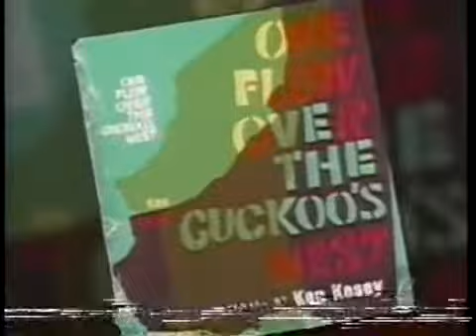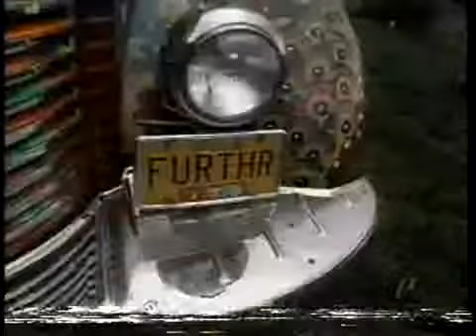Documental 'Alguien voló sobre el nido del cuco' Ken Kesey 1/6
CUESTIONARIO PERIODISTICO
DIA MUNDIAL DE LA SALUD MENTAL
10-OCT-2011(10/10)
57) ¿Por qué la asamblea de legisladores del PRD quieren tenernos enajenados y dopados con drogas psiquiatritas?
Esto es debido a la incapacidad de los gobernantes de la ciudad de México de satisfacer las necesidades básicas de la población como es el caso de trabajo, la salud, la vivienda, la educación y la seguridad, como no te puedo dar todos estos satisfactores te doy antidepresivos. Menos darnos bienestar físico, emocional y mental. 58) ¿La asamblea de legisladores del DF quieren damos antidepresivos, para justificar su ineptitud y mediocridad al no satisfacer necesidades económicas, ni de seguridad jurídica a los defedeños?
Al individuo se le debe de dar la salud mental primaria que consiste en el bienestar físico, emocional y mental, la gran cantidad de alcohol y de permisos que da el gobierno para que los antros funcionen hasta las 5 am, la falta de valores hacia la familia, como el divorcio express, el aborto, matrimonios de homosexuales y los ataques a la religión, socavan los valores emocionales, la falta de una calidad educativa, de esparcimiento, de deporte y la falta de valores humanos en la sociedad capitalina y el ejemplo de corrupción simulación y arguende de políticos del PRD hacen que se justifique leyes fáciles, superficiales, para paliar necesidades básicas insatisfechas, alimentación, desnutrición y obesidad. 59) ¿Quién les dijo a los de legisladores que los psiquiatras están cuerdos?
Tenemos la sociedad la creencia de Sigmunt Freud tenia la autoridad de componer a los demás, los psicólogos trabajan bajo la premisa de que ellos están sanos y que el paciente esta enfermo, yo estoy bien, tu estas mal. Es así que el psiquiatra toma y adopta esta premisa, yo terapeuta sano y tu paciente enfermo y esto le autoriza medicar con 5 o10 fármacos diarios, a encerrarlos de por vida, a aplicarles electrochoques, gasoterapias y lobotomías, al cabo la psiquiatría esta bien y es instrumento del poder y sus crímenes están justificados.
60) ¿Lo que ha hecho Marcelo Ebrard Casaubon es juanitizar la Comisión de Derechos Humanos del DF, para que funcione como dependencia subordinada del dictador? Muy inteligentemente López Obrador coloco al presidente de la Comisión de Derechos Humanos del DF a amigos con ideologías de izquierda o con relaciones personales con el partido PRD, para llevarles la fiesta en paz. 61) ¿Cómo le hizo la psiquiatría internacional para clavarle el colmillo a la Secretaria de Educación del DF, através de la asamblea de legisladores del DF, para tener más pacientes cautivos, es decir, los niños y estamos hablando aproximadamente de dos millones de clientes cautivos?
Lo hizo con grandes recursos económicos, tenemos una red de psiquiatras que están en todas las dependencias gubernamentales, tenemos a la Fundación Voz Pro Salud Mental y Federico Holt de origen Alemán siendo que Alemania es un gran productor de psicofármacos, siendo que Alemania es un gran represor del enfermo mental. 62) ¿La necesidad de salud mental de la asamblea de legisladores habla de su de particular estado mental, de la decadencia como grupo humano y la depravación como partido político?
Mas les valiera poner módulos de Salud Mental a los asambleistas del PRD y a sus lideres, si ellos creen que la salud mental esta en la psiquiatría, que les aproveche, pero que no nos impongan su concepto deforme de Salud Mental a los capitalinos. 63) ¿Qué puede hacer el Gobierno Federal por los Derechos Humanos en el Área de la Salud Mental para los capitalinos?
Solicitamos el apoyo y los recursos económicos al ejecutivo federal para proteger y defender los Derechos Humanos en el Área de la Salud Mental de los capitalinos. Estamos hasta la madre de este gobierno corrupto y populista que lo único que les interesa es el poder por el poder mismo.
Pedimos auxilio al Pte. Felipe Calderón Hinojosa 64) ¿El gobierno del DF ha apoyado con algún donativo en especie o en Coinvercion a los Derechos Humanos en el Área de la Salud Mental?
La sociedad detesta al enfermo mental, por loco, debemos estar en contra de la locura, no del enfermo mental, lo que queremos es humanizar todo tratamiento pero desgraciadamente no contamos con reconocimiento o apoyos económicos de la sociedad civil. 65) ¿Es el DF la capital del crimen psiquiátrico de México? Si ____________________________
LIC. MARIO CANTU GUNDLACH REPRESENTANTE LEGAL